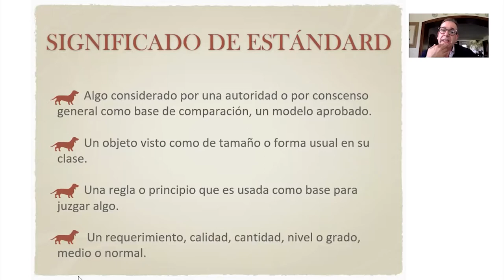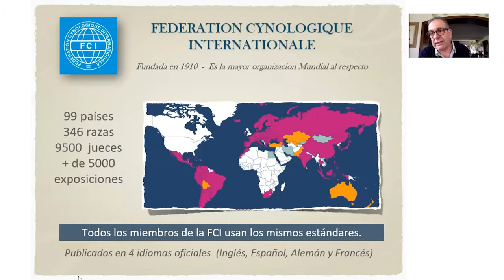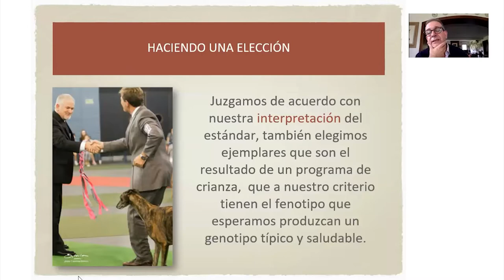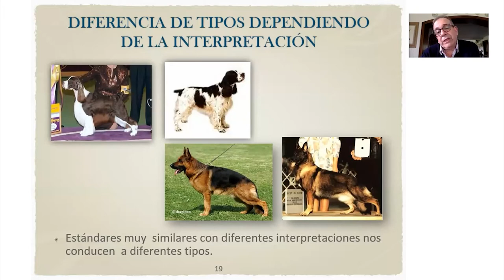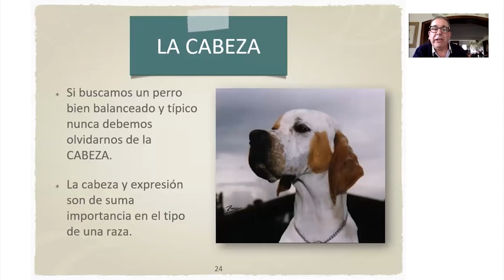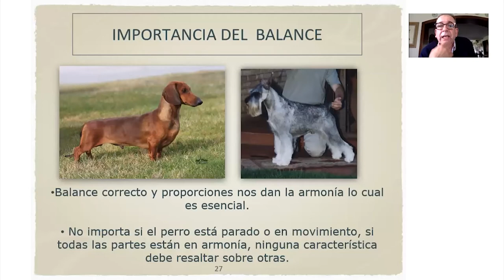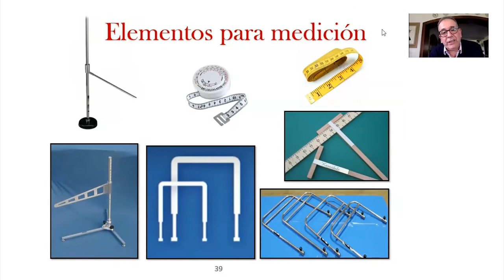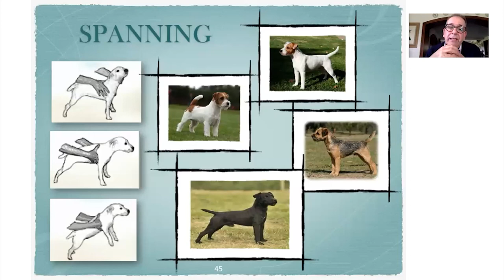Conhecendo o Pedigree e os padrões FCI: Informações e Nomenclaturas utilizadas com Jorge Nallen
Realizada no I Congresso Cinotécnico Online da CBKC, esta palestra foi conduzida por Jorge Nallen, Presidente da Comissão de Padrões da FCI, Presidente do Conselho de Juízes do Kennel Club Uruguaio (KCU), Árbitro de Todas as Raças, Titular do Canil El Retorno.